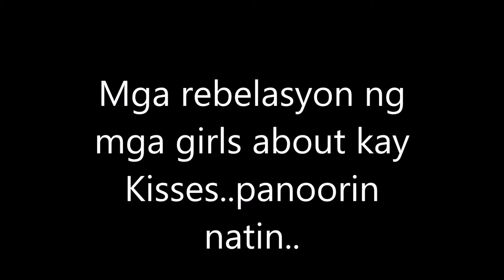Kisses Delavin Updates Umurangkada Na..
Kisses Dealvin Napakabait.